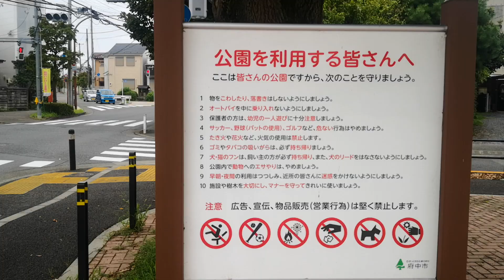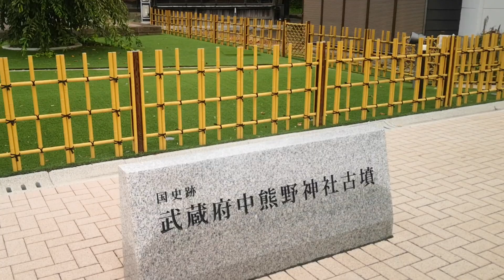【二階はバカ・安倍晋三の国葬に反対】国史跡・武蔵府中熊野神社古墳